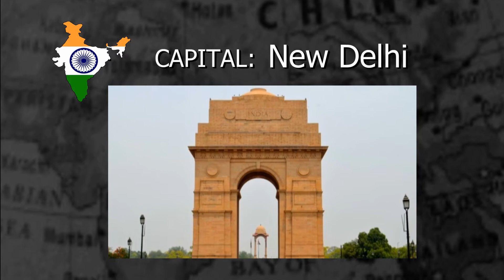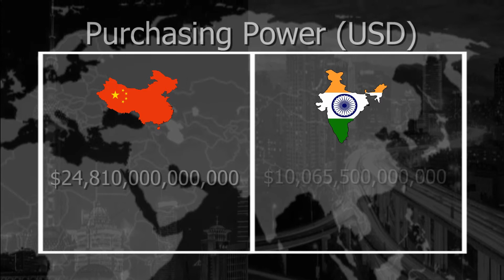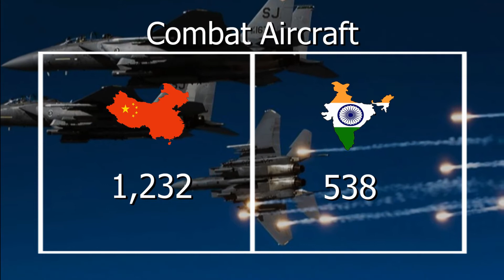China vs India Military Strength Comparison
The INDIA VS CHINA Military Power Comparison. This video presents a comparison of Military Strength between the People's Republic of China and the Republic of India. Do you think, who is the most powerful of them and will stand in the war?

By: The Whole Other
Free background music by Youtube.com

This video is purely for general information and entertainment purposes only. While we endeavor to keep the information up to date and correct, we make no representations or warranties of any kind, express or implied, about the completeness, accuracy, reliability, suitability or availability with respect to the video or the information, products, or related graphics in the video for any purpose.

Any reliance you place on such information is therefore strictly at your own risk. In no event will we be liable for any loss or damage including without limitation, indirect or consequential loss or damage, or any loss or damage whatsoever arising from loss of data or profits arising out of, or in connection with, the use of this video.

Through this video, you are able to link to other websites which are not under the control of MANPhils TV. We have no control over the nature, content, and availability of those sites. The inclusion of any links does not necessarily imply a recommendation or endorse the views expressed within them. Every effort is made to keep the channel up and running smoothly. However, MANPhils TV takes no responsibility for, and not be liable for, the video being temporarily unavailable due to technical issues beyond its control.